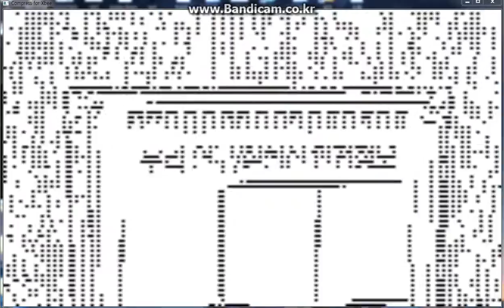Realtime wireless image transmission using Zigbee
It is transmitted moving pictures by Zigbee.
Since the bandwidth of bluetooth is about 250kbps, the size of each frame should be under 2kbyte.